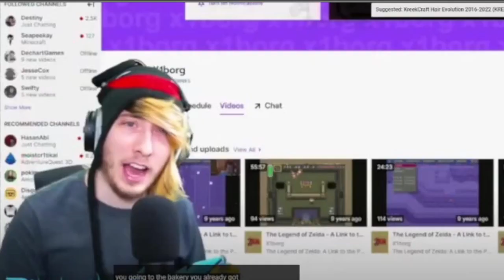KreekCraft Titty Buns (KREEKCRAFT YTP)